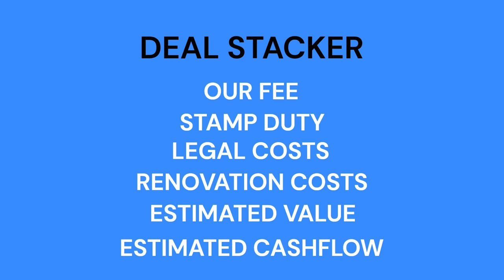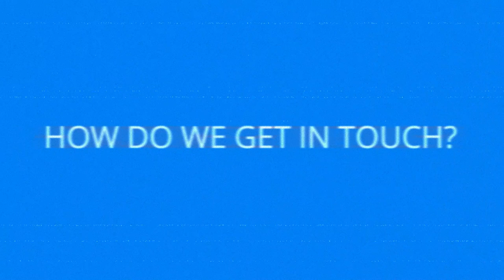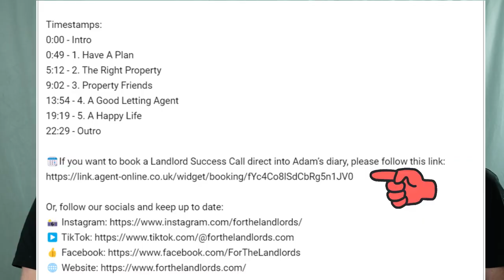How A Property Sourcer Can Grow Your Portfolio| Buy-To-Let Basics| Property Investing & Management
Unlock the potential of your property investments with the help of a professional property sourcer! In this video, we dive deep into how a property sourcer can be the game-changer you need to expand your portfolio efficiently and effectively.

In this video, you’ll learn:
What is a Property Sourcer? Understand the role of a property sourcer and how they operate within the property market.
Benefits of Using a Property Sourcer: Discover the numerous advantages, from saving time to accessing exclusive deals and leveraging expert market insights.
How to Choose the Right Property Sourcer: Tips and advice on what to look for when selecting a professional to trust with your investment strategy.
Maximising Your Investment: Learn strategies to work effectively with your property sourcer to ensure you get the best returns on your investments.

Whether you're a seasoned investor or just starting out, a property sourcer can be an invaluable asset in navigating the complex property market. Don't miss out on these essential tips and strategies that could transform your investment approach and help you achieve your financial goals faster.

Timestamps:
0:00- Intro
0:40- Our Service
01:44 - Where Do You Operate?
03:47- Stage 1: Property Sourcing
05:53- What Do You Charge?
07:39- Stage 2: Renovation
10:43 - Stage 3: Renting & Management
13:41 - How Do We Get In Touch?
14:14 - Outro

🗓️If you want to book a Landlord Success Call direct into Adam’s diary, please follow this